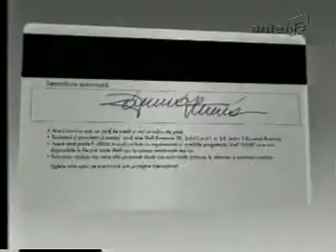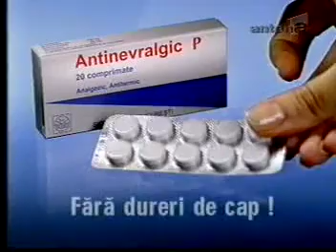9.11.2000 - Despre alegerile din SUA si campania electorala din Romania